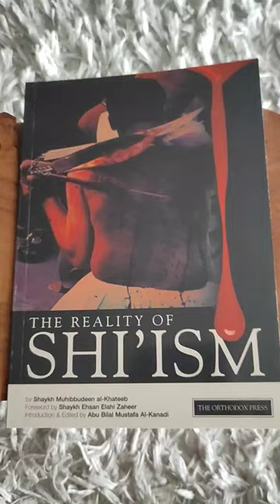Book Insights: The reality of Shi'ism